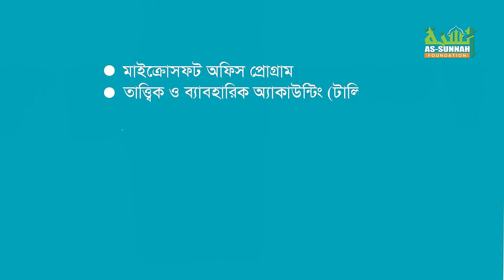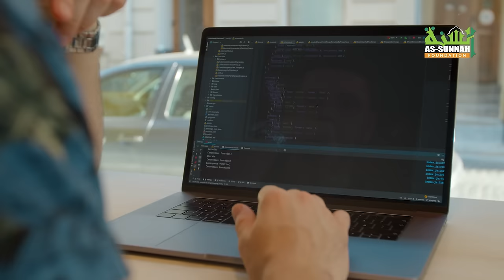যাকাতের অর্থে যেভাবে শত শত বেকারের কর্মসংস্থান সৃষ্টি করছে আস-সুন্নাহ ফাউন্ডেশন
যাকাতের অর্থে পরিচালিত আস-সুন্নাহ স্কিল ডেভেলপমেন্ট ইনস্টিটিউটের মুকুটে কী কী পালক যুক্ত হলো; এক ঝলকে দেখে নিন এই ছোট্ট ভিডিও থেকে।

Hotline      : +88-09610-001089